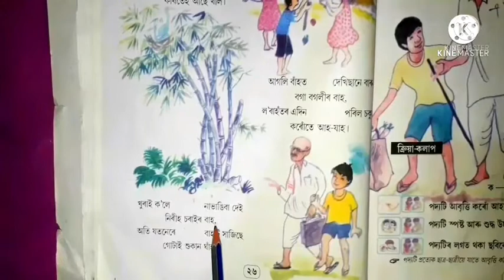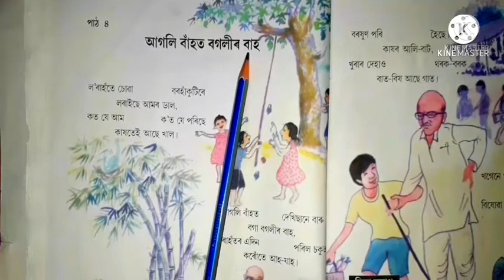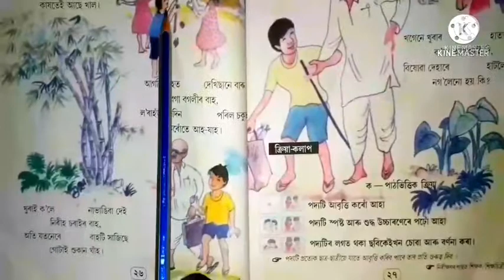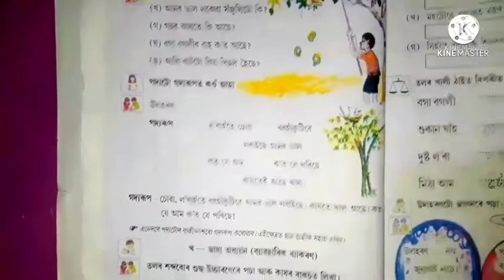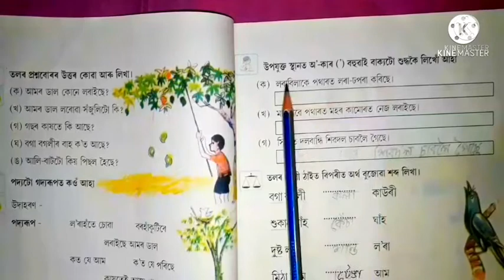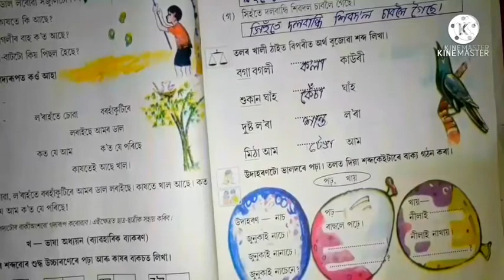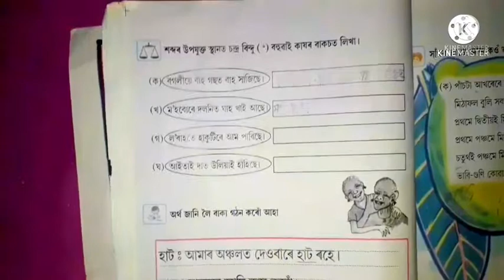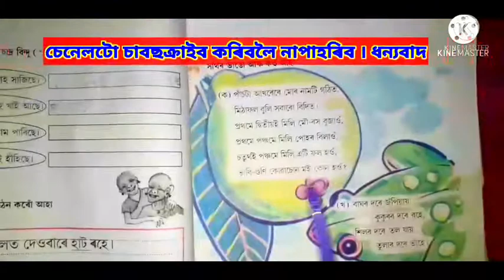আগলি বাঁহত বগলীৰ বাহ | তৃতীয় শ্ৰেণীৰ অংকুৰণ | আবৃত্তি আৰু প্ৰশ্নোত্তৰ আলোচনা | Class 3 Assamese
ভিডিওটো ভাল লাগিলে আগলৈ প্ৰেৰণ ( Share ) কৰিব বুলি আশা ৰাখিলোঁ ।

   পঞ্চম শ্ৰেণীৰ স্ব-শিকন সমলৰ অসমীয়া আৰু ইংৰাজীৰ বাবে তলৰ লিংকত ক্লিক কৰক --
For Assamese and English of class V

তৃতীয় শ্ৰেণীৰ স্ব-শিকন সমল 2 ৰ অসমীয়া আৰু ইংৰাজীৰ বাবে তলৰ লিংকত ক্লিক কৰক --

চতুৰ্থ শ্ৰেণীৰ স্ব-শিকন সমল 2 ৰ

দ্বিতীয় শ্ৰেণীৰ স্ব-শিকন সমল 2 ৰ